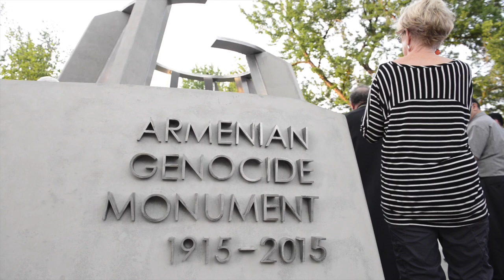Armenian genocide memorial unveiled at Fresno State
The Armenian genocide centennial monument was unveiled before thousands of guests during a ceremony commemorating the struggle of the Armenian people, their contributions to Fresno and the 100th anniversary of the Armenian genocide. (Video: Craig Kohlruss) Read the story